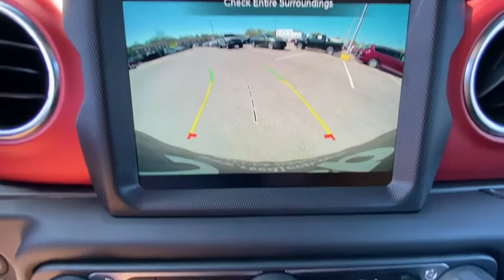2020 Jeep Wrangler_Unlimited Overland Park, Lenexa , Shawnee Mission, Olathe KS, Kansas City, MO J20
New 2020 Jeep Wrangler_Unlimited available in Overland Park, Kansas at Reed CDJR Overland Park. Servicing the Lenexa , Shawnee Mission, Olathe KS, Kansas City, MO area.
2020 Jeep Wrangler_Unlimited Rubicon 4x4 - Stock#: J200474 - VIN#: 1C4HJXFN5LW264747

Nav System Heated Seats 4x4 Back-Up Camera Smart Device Integration Brake Actuated Limited Slip Differential Dual Zone A/C Turbo Charged Engine SAFETY GROUP TRANSMISSION: 8-SPEED AUTOMATIC (850R... 8.4 RADIO & PREMIUM AUDIO GROUP COLD WEATHER GROUP TRAILER TOW & HD ELECTRICAL GROUP Aluminum Wheels Hitch BLACK 3-PIECE HARD TOP ENGINE: 2.0L I4 DOHC DI TURBO W/ESS REMOTE PROXIMITY KEYLESS ENTRY. Rubicon trim Billet Silver Metallic Clear Coat exterior. FUEL EFFICIENT 22 MPG Hwy/21 MPG City! Warranty 5 yrs/60k Miles - Drivetrain Warranty; KEY FEATURES INCLUDE: 4x4 Back-Up Camera Dual Zone A/C Brake Actuated Limited Slip Differential Smart Device Integration OPTION PACKAGES: 8.4 RADIO & PREMIUM AUDIO GROUP SiriusXM Traffic Plus Alpine Premium Audio System HD Radio Radio: Uconnect 4C Nav w/8.4 Display For Details Visit DriveUconnect.ca Rear View Auto Dim Mirror 1-Year SiriusXM Guardian Trial 5-Year SiriusXM Travel Link Service GPS Navigation 5-Year SiriusXM Traffic Service SiriusXM Travel Link 4G LTE Wi-Fi Hot Spot Emergency/Assistance Call 8.4 Touchscreen Display TRANSMISSION: 8-SPEED AUTOMATIC (850RE) TIP Start Hill Descent Control BLACK 3-PIECE HARD TOP Freedom Panel Storage Bag Rear Window Defroster Rear Window Wiper/Washer No Soft Top COLD WEATHER GROUP Heated Steering Wheel Heated Front Seats SAFETY GROUP ParkSense Rear Park Assist System Blind Spot & Cross Path Detection LED Taillamps TRAILER TOW & HD ELECTRICAL GROUP Class II Receiver Hitch 700 Amp Maintenance Free Battery 7 & 4 Pin Wiring Harness 240 Amp Alternator Auxiliary Switches REMOTE PROXIMITY KEYLESS ENTRY ENGINE: 2.0L I4 DOHC DI TURBO W/ESS. VISIT US TODAY: ***Your VALUES DRIVEN Family owned dealership in the Heart of Johnson County*** .